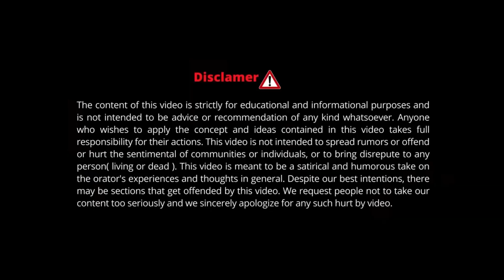सोच से कहीं ज़्यादा मिलेगा।How to Manifest Anything you want | law of assumption | Neville Goddard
सोच से कहीं ज़्यादा मिलेगा | Manifest Anything with law of assumption | Neville Goddard Explained | Dr. Archana Life Coach

Or can I manifest multiple things at once ? Here I help you manifest money, manifest everything you want in life using the power of the Law of assumption .

Throughout this video, I will share practical techniques to live life easy now to relax and manifesting anything you desire.  you can manifest your goals and aspirations with greater ease. I will guide you through the process of taking inspired action, which plays a crucial role in aligning yourself with your desired outcomes.

Join us for an empowering and enlightening discussion on the power of manifestation and the Law of Attraction. By watching this video and implementing the techniques shared, you can manifest your dream life and experience the abundance you deserve.